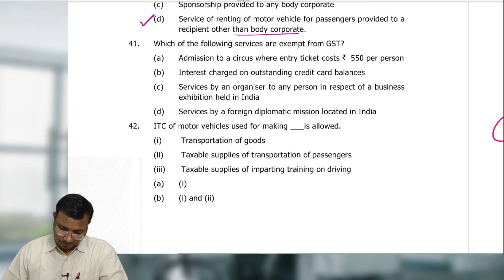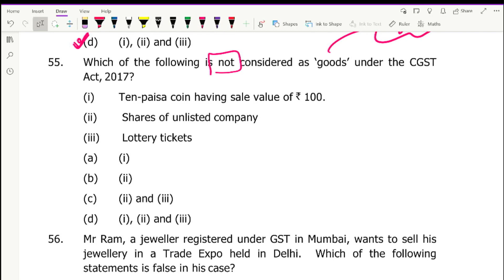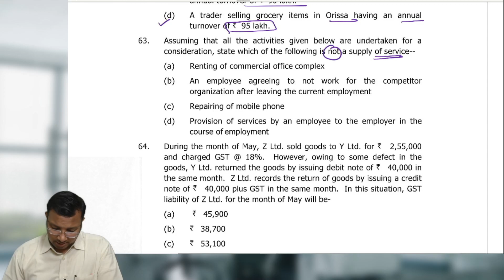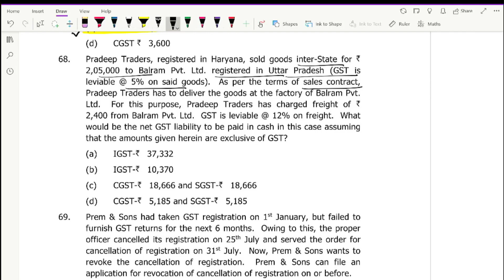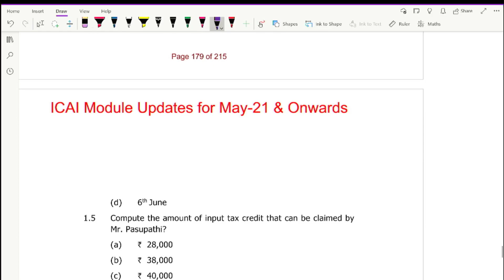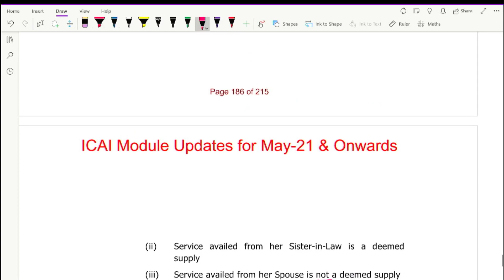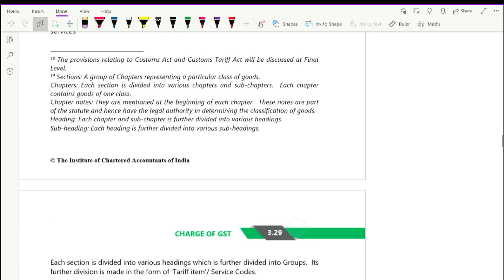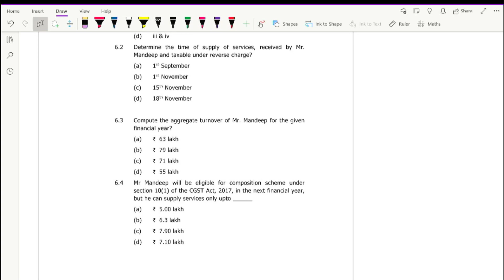CA, CS & CMA I MCQ GST Part 2 (4 Sessions daily Planned at 9 p.m)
✅This year we bring our CA Intermediate & CA Final Course at our Best Prices.💯
🚀 For updates, Free notes, Special discounts on courses- Follows us.